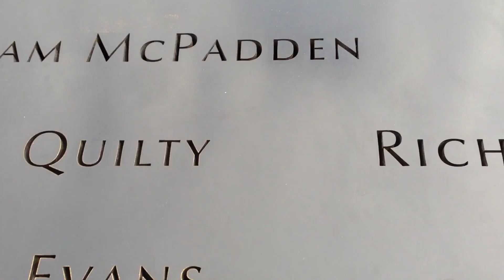Mar 10, 2013